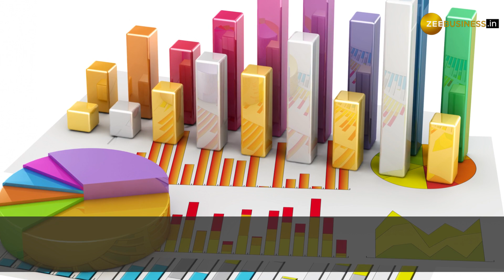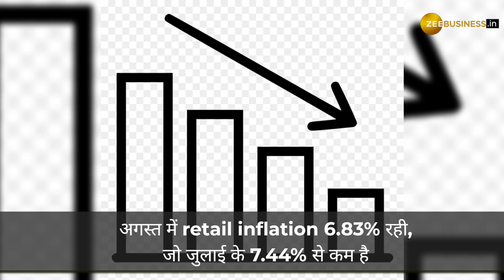WPI Inflation: Retail Inflation में लगातार पांचवे महीने आई गिरावट, रही शून्य से 0.52% नीचे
Retail Inflation में लगातार पांचवे माह अगस्त में गिरावट आई और यह शून्य से 0.52 प्रतिशत नीचे रही. डब्ल्यूपीआई आधारित Inflation अप्रैल से शून्य से नीचे बनी है. जुलाई में यह शून्य से नीचे 1.36 प्रतिशत थी, जबकि अगस्त 2022 में यह 12.48 प्रतिशत रही थी. सरकारी आंकड़ों के अनुसार, अगस्त में खाद्य वस्तुओं की Inflation 10.60 प्रतिशत रही, जो जुलाई में 14.25 प्रतिशत थी.